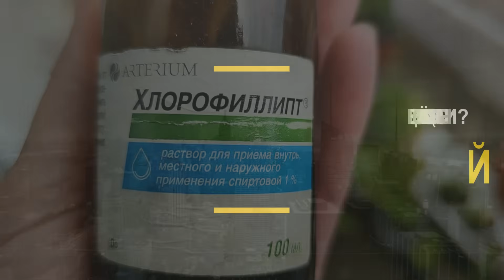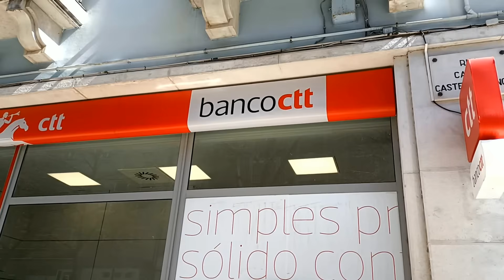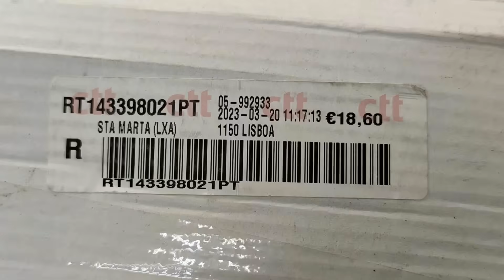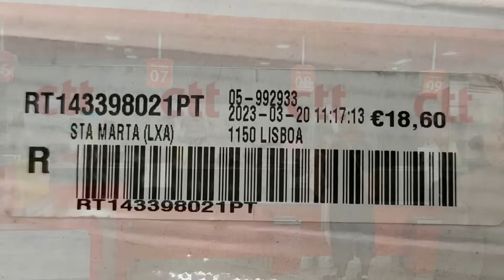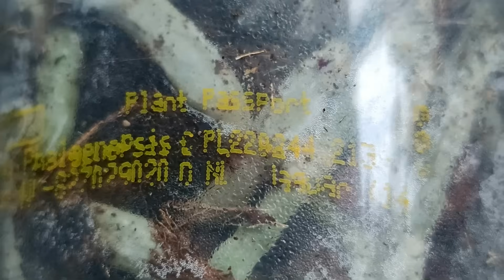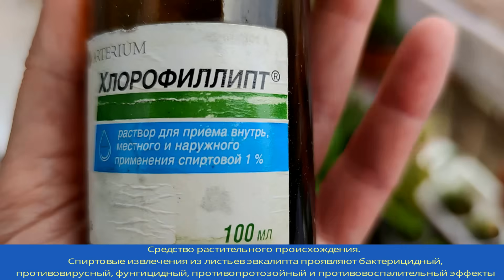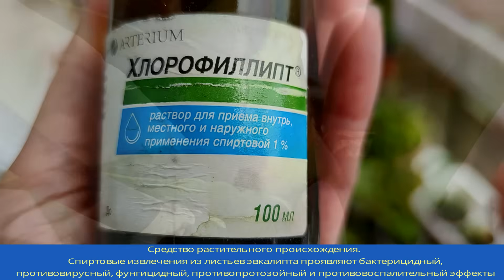ХЛОРОФИЛЛИПТ (ЭВКАЛИПТ) ДЛЯ ЛЕЧЕНИЯ ОРХИДЕЙ! СПОРИМ, ВЫ ЕЩЁ НИКОГДА НЕ ИСПОЛЬЗОВАЛИ ЭТО ДЛЯ ОРХИДЕЙ?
Спорим, вы еще никогда не использовали это средство для орхидей? А мне довелось это сделать!
Это видео очень насыщенное! В нем мы побываем в Португалии, отправим посылку с орхидеей во Владивосток, обнаружим проблемы у орхидеи, которая была в пути ровно две недели и устраним их! И все это за 23 минуты!
Пятна неизвестной природы на стволе орхидеи, вздутости (пузыри) на листьях - как и с помощью чего я буду с ними справляться? Об этом вы узнаете из сегодняшнего видео! Уверена, будет интересно!
Напоминаю, на этом канале орхидеи лечат только средствами растительного происхождения без искусственного синтеза и вреда для  здоровья человека.

00:00 Вступление
01:50 История появления проблемного фаленопсиса.
02:32 О почте Португалии
04:00 Получение посылки во Владивостоке
05:15 Осмотр фаленопсиса дома
06:40 Проблемы и последствия длительной транспортировки
08:17 Подбор средства для лечения орхидеи
08:30 Спиртовое извлечение - средство растительного происхождения
10:14 Как часто проводить обработки
11:10 Результаты лечения
12:50 Пузыри, вздутости, поражения листьев орхидей
13:50 Метод запечатывания. В чем он состоит?
14:50 Прогресс развития орхидеи
16:44 Неожиданная радость
21:00 Подведение итогов
21:50 Заключение